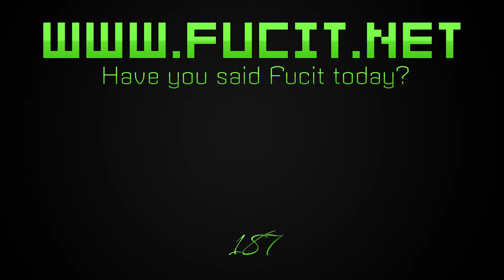Edge Exalted 1ne & Italianosaysfucit - 187 Times 3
Fucit.net was the home of the 187, a group in the Yahoo Fight Rooms founded by Edge_187m_2k, Italianosaysfucit_187m, and Crazee_Aussie_fukka_187m. The "m" after the name stood for "made member" which was like the equivalent of a boss in the mafia. They are the ones who taught me everything from writing lyrics, programming, graphics and animation. I wouldn't know it at the time, but I owe my entire existence to these three people.

At 13, I was the youngest member ever inducted into the family. I still remember the day I was brought into a private room and they conducted the meeting and cast the votes. Fucit and the 187 went through a lot of drama and changes, many of which were because of me. I was young and influenced by many things. It was actually one of the concerns when they initially accepted me.

Over the years, I branched out and did other things - wrote songs for other groups, etc. But I always held on to the many facets of Fucit/187 that I could. It's what made me who I am. And I will always be forever indebted to them. Maybe one of these days I'll write about it in more detail, but for now, here's what remains of the music I did for Fucit.net and the 187. These were released somewhere between 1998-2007.